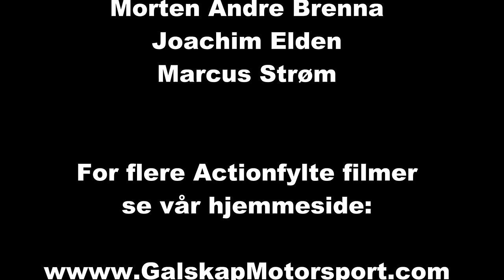Folkrace NGK Masters 2015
Junior og veteraner
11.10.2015